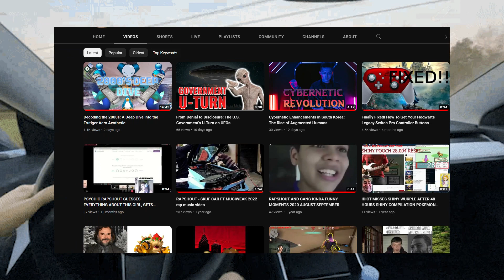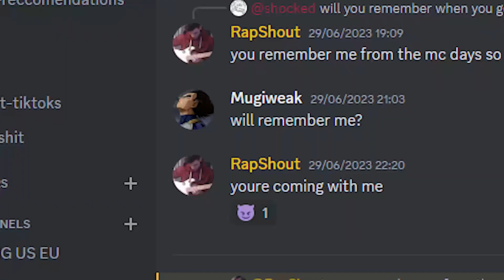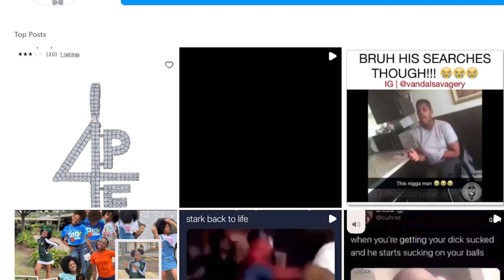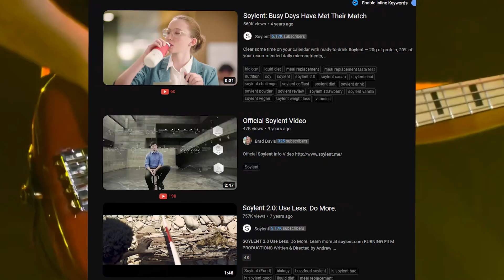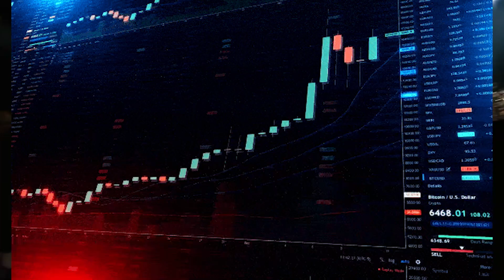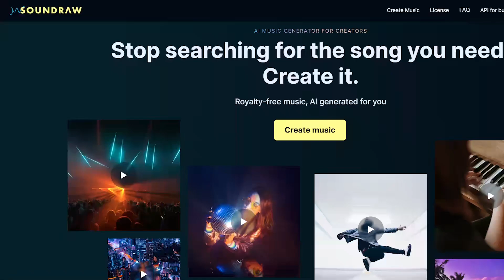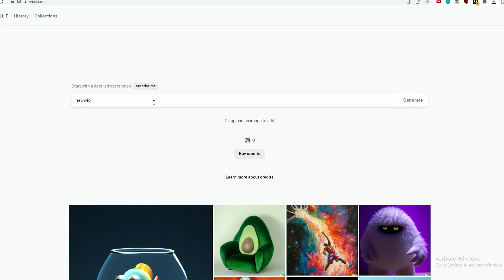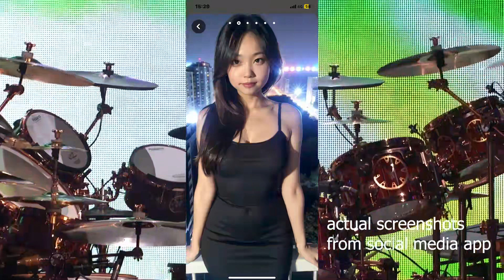Did Rush's 2112 Predict the AI Revolution? A Deep Dive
Dive into the intricate world of classic rock and advanced artificial intelligence as we explore a compelling question: Did Canadian rock band Rush's ground breaking album '2112' predict the AI revolution we're witnessing today? This video takes a detailed look at the themes of individuality, creativity, and technology that power both Rush's '2112' and our modern AI revolution.

Starting with an in-depth exploration of '2112' and its complex narrative, we analyze the lyrics, the futuristic elements, and the socio-political context in the 1970s that inspired Rush's iconic album. We then journey into the fascinating realm of artificial intelligence, discussing the current state of AI technology, its significant advancements, and potential future implications.

As we delve deeper into the comparison, we'll draw parallels between the dystopian society controlled by the "Priests of the Temples of Syrinx" in '2112' and the potential consequences of unchecked AI growth. We'll also examine the role of creativity and individuality in both the album's narrative and our interaction with AI.

Whether you're a Rush fan, a tech enthusiast, or someone interested in the intersecting lanes of music and technology, this video promises to offer you a fresh perspective on '2112' and the ongoing AI revolution.

Click on the bell icon to stay updated on our future videos.

Video Used:
2112: Overture / The Temples Of Syrinx / Discovery / Presentation / Oracle: The Dream /...
Mitch Hollow: Is Google Always Listening: Live Test
Chad Warden: Why the ps3 is better than the xbox and wii